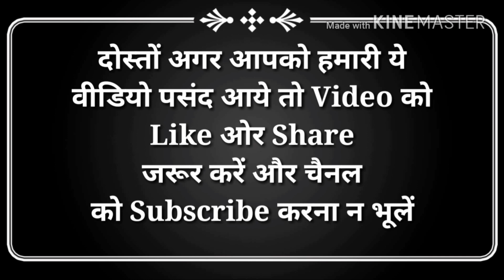वनडे क्रिकेट में सबसे ज्यादा छक्के लगाने वाले 10 बल्लेबाज 2 । most sixer king in odi cricket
हेल्लो दोस्तों स्वागत है आप सभी का हमारे चैनल हिंदी एजुकेशन में | इस विडियो में आज हम आपको वनडे क्रिकेट में सबसे ज्यादा छक्के लगाने वाले 10 बल्लेबाज 2 के बारे में बताएँगे | जिससे आपकी जानकारी बढ़ेगी | और इस विडियो के माध्यम से आपको बहुत कुछ  सीखने को मिलेगा | तो दोस्तों आपसे निवेदन है की आप इस विडियो को पूरा देखें | दोस्तों इस चैनल पर हम क्रिकेट से सम्बंधित विडियो डालते रहते हैं | हमारे चैनल हिंदी एजुकेशन पर आपको क्रिकेट से सम्बंधित हर विडियो मिल जाएगी | और दुनिया, भारत,बॉलीवुड, और भी अछि जानकारी हम आपको विडियो के माध्यम से पहुंचाते रहते हैं | और अगर आपने अभी तक हमारा चैनल सब्सक्राइब नहीं किया है तो कर्प्या इसे सब्सक्राइब करलें |

Hello friends welcome all of you in our channel hindi education. In this video we will tell you about today most sixer king in odi cricket. Which will increase your information. And through this video you will learn a lot. So friends are waiting for you to see this video complete. Friends, we keep adding videos related to cricket on this channel. On our channel Hindi education you will find every video related to cricket. And the world, India, Bollywood, and other good information we keep streaming through video.